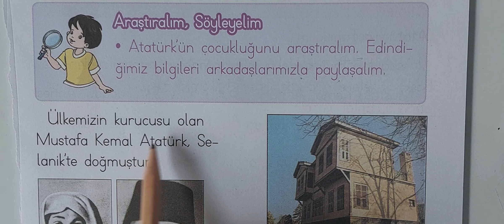1.sınıf Hayat Atatürk u Tanıyalım sayfa 155-156